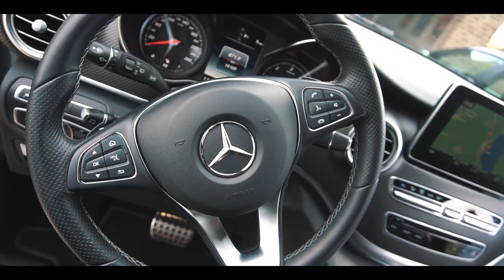Vlog #47 - Ich beantworte eure Fragen! (Q&A) | Chrischi - 1kprozent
Während wir zur Ostseetherme fahren, beantworte ich einige tolle Fragen von euch! Viel Spaß und lasst es euch gut gehen :)

Wenn du das hier liest, kommentiere
• Für geschäftliche Anfragen:
PS: Immer positiv denken und das Leben genießen! :)

Wenn ihr Wünsche an mich richten wollt, schreibt mir einfach!
Ihr erreicht mich über Instagram, Youtube und per e-mail!